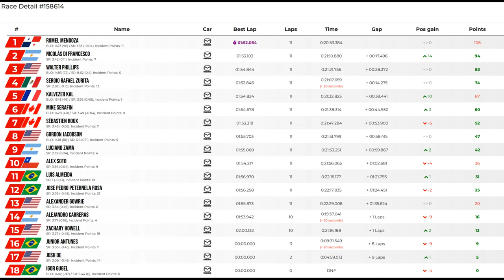JG1 RACING on LFM - Mazda MX5 Cup - Interlagos - BR - Split 2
JG1RT Racing at Low Fuel Motorsports (LFM) Season 16

Tuesday, November 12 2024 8:20:00 PM GMT - 05:00

00:00 Pre Race Split 2
02:06 Time to Bring the Action
24:46 Post Race